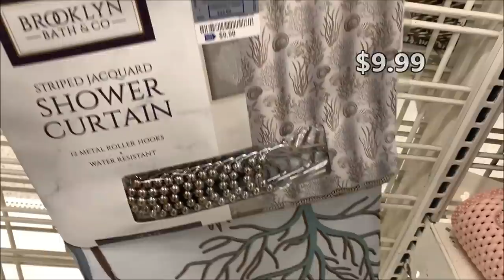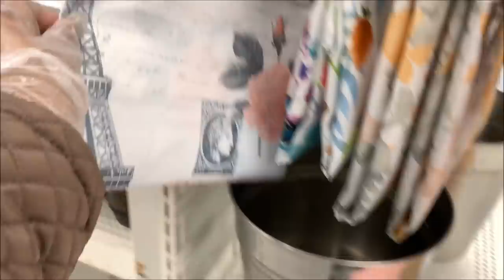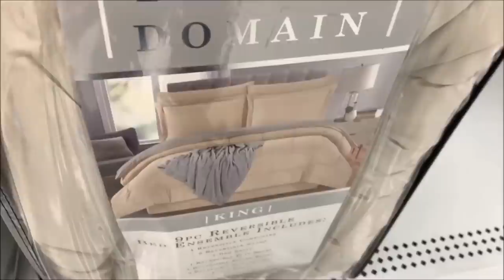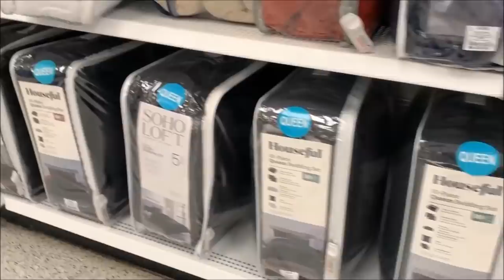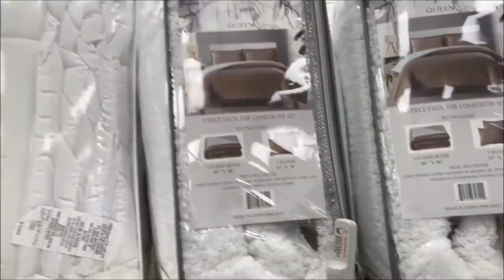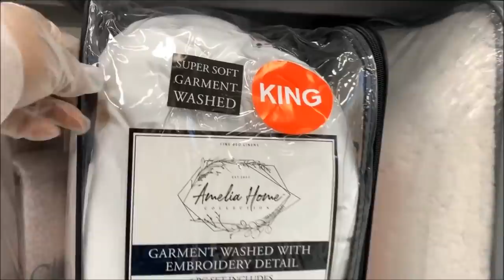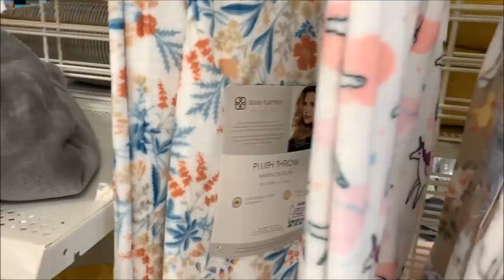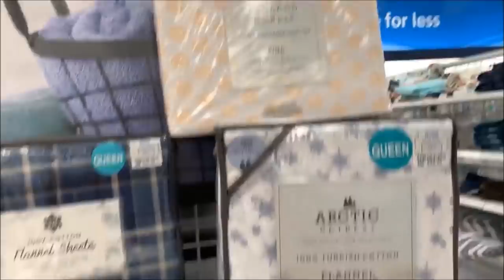ROSS Bathroom Accessories * Bedroom Decor Bedding Sets * Throws | Shop With Me 2021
Hi Everyone! Shop with me at Ross Dress For Less. I've shown here ROSS bath section & Bedroom decor section. They've some nice bathroom decor sets, bathroom accessories, soap dispenser sets, canister, apothecary jars, mirror vanity trays, glam bling mirror tray, storage organizers, laundry baskets, bath sets, shower curtains, bath towels, bath rug sets & more. I've found some nice Bedding sets, Comforter sets, Quilt & Bedspread sets, Bed sheet sets, Blankets & Throws of king sizes, queen or full & twin sizes in reasonable prices. As these are packed in plastic bags so it's bit tough to show. Come with me.. Hope you'll enjoy the walkthrough.😍